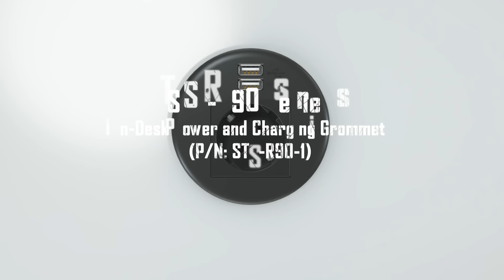STS-R90 Series In-Desk Power and Charging Grommet: Plug in and Power up with ease.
Transform your workspace or living area into a power hub with the innovative STS-R90 series in-desk power and charging grommets. With three unique variants designed to cater to your specific needs, these in-desk grommets offer a new level of convenience and power accessibility.

Let's explore the exceptional features of the STS-R90 series.

The STS-R90-1 grommet boasts a Type 45 series Power socket module coupled with a 21W Dual port USB Type A+A charger. This variant is perfect for those who use devices compatible with Type A USB ports.

The STS-R90-2 grommet steps it up a notch with a Type 45 series Power socket module and a 21W Dual port USB Type A+C charger. It provides a wider range of charging options, accommodating devices that require Type C USB ports.

For the ultimate in wireless convenience, the STS-R90-3 grommet comes equipped with a 15W wireless charger alongside a 21W Dual port USB Type A+C charger. Just place your Qi-compatible device on the charger, and power up without the need for cables.

Embodying the essence of convenience, this series allows you to effortlessly connect and charge your devices. The easy-to-reach USB ports, power outlets, and wireless charging pad are all neatly integrated into your workspace or furniture, enabling you to plug in and power up with utmost ease.

Installation of the STS-R90 series is a breeze. It fits seamlessly into an 80mm grommet hole, ensuring a user-friendly installation process and a clutter-free environment.

The applications for the STS-R90 series are boundless. Whether it's an office desk, personal workstation, or even a sofa, these grommets provide a sleek and modern solution to power and charging needs.

Equip your space with the STS-R90 series in-desk power and charging grommets and experience the blend of technology and convenience that will redefine your daily power access experience.